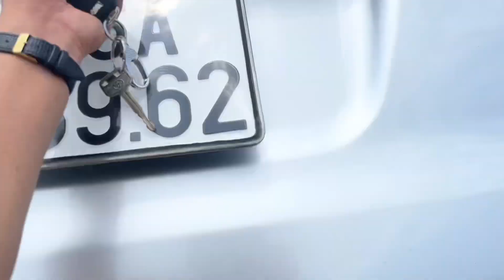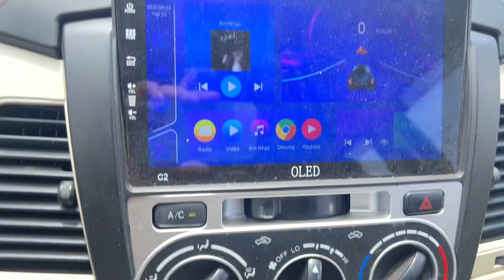G 2010 innova siu bền bỉ lại giử giá. Chỉ 269tr ngay chủ bao rút hs xe 0834333371 em co trao đổi